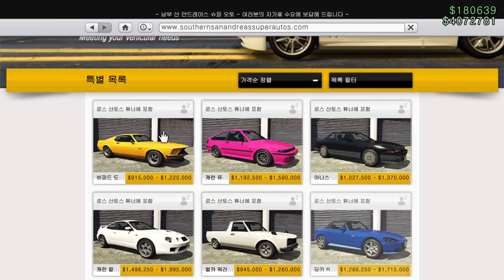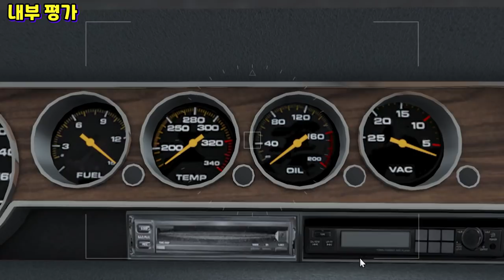감성 최강 초고배기량 머스탱 등장 [바피드 도미네이터 GTT 리뷰] GTA5 신규 튜너 업데이트